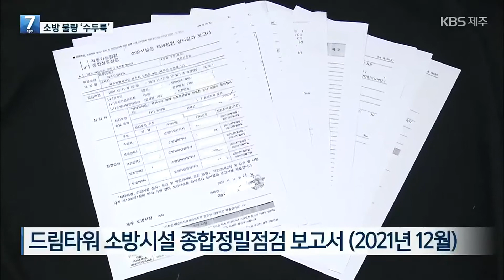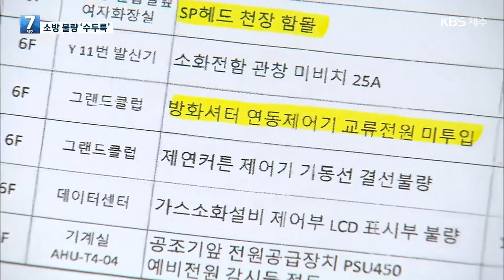[단독] 화재 난 드림타워, 스프링클러·방화문 등 소방 설비 불량 / KBS 2022.03.23.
지난주 도내 최고층 건물인 드림타워에 불이 났는데요.
화재 당시 소방당국의 대피 명령에도 별다른 조치가 없어 안전불감증이라는 지적이 나왔죠.
KBS가 드림타워의 소방정밀점검 보고서를 입수해 살펴보니 문제가 한두 가지가 아니었습니다.
민소영 기자의 단독 보도입니다.